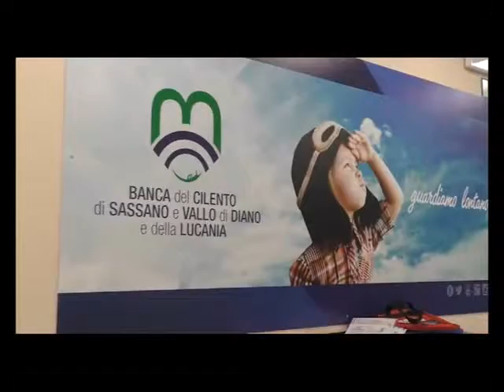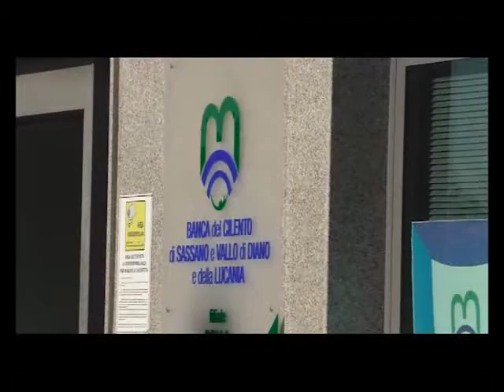SERV BCC BANCA 11AGO